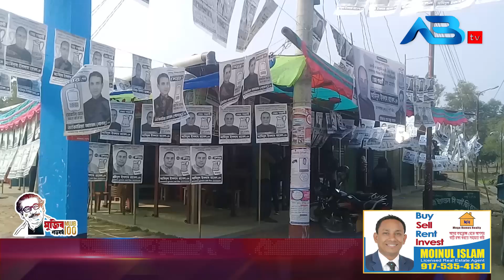উৎসবমুখর গোলাপগঞ্জ, চায়ের কাপে ভোটের আমেজ